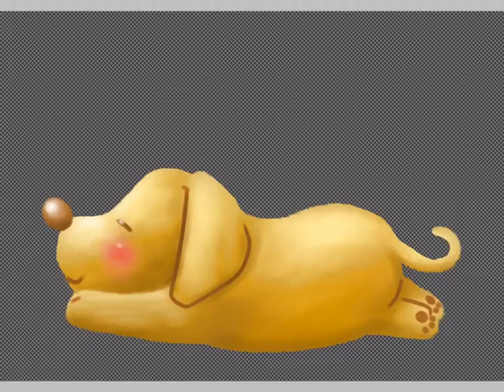［ibis paint］ダックスフンドを描いてみた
イラストは、イラストACで無料ダウンロード出来ます。